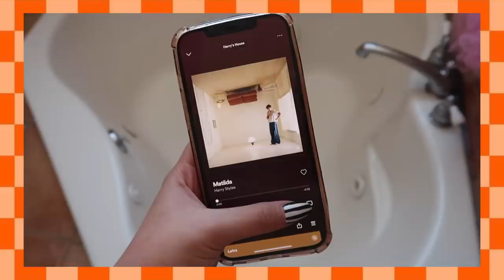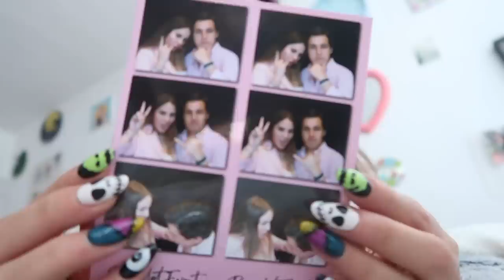Vlogween 5: Decoramos calabazas de Halloween!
Hellouuu! Vlogween 5! Alonso y yo decoramos calabazas de halloween, comenten quié gano! También fuimos a un evento muy cool 💖🎃

Mira todo lo bonito que estoy vendiendo en GoTrendier! Si es tu primera compra, recibe un 100% de descuento en la app con mi código valehbd67d ❤